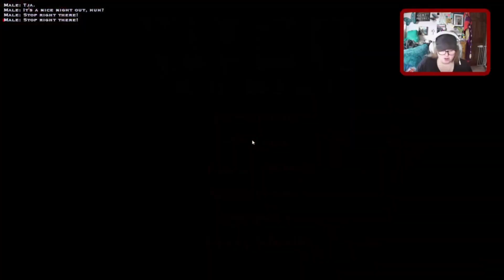Vampire: The Masquerade - Bloodlines - Malkavian/Plus Patch Edition (Part 7) (Live Stream)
This video shows the highlights from the most recent Vampire: The Masquerade - Bloodlines stream on Twitch. This stream is from 29 January 2024. If you liked the video, you may also like my live streams on Twitch.